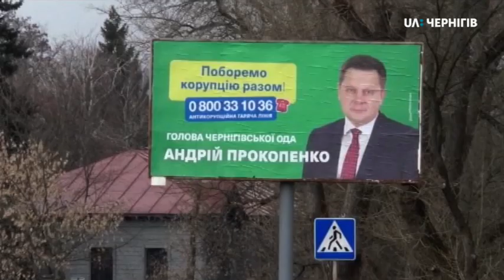Андрій Прокопенко про медійну активність: Люди плутають мене з Владиславом Атрошенком. Звіти наживо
12 лютого о 19:20 у Звітах_наживо на UA: ЧЕРНІГІВ звітував голова Чернігівської обласної державної адміністрації Андрій Прокопенко. Він розповів про 100 днів своєї діяльності на посаді.